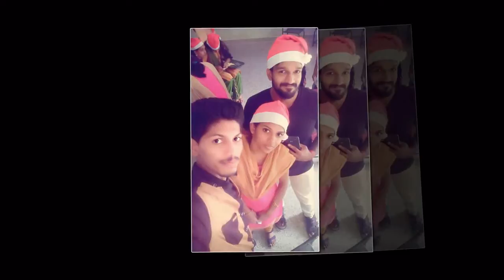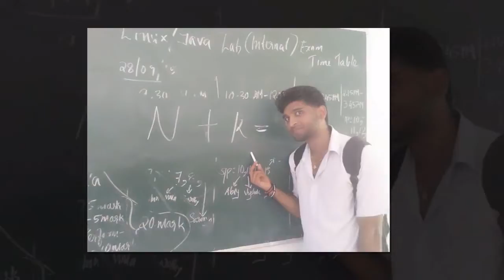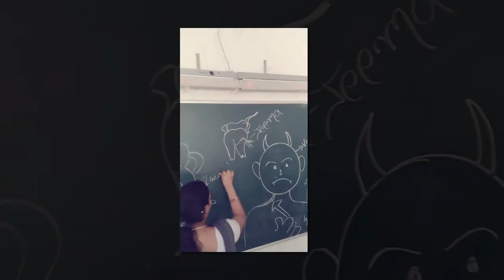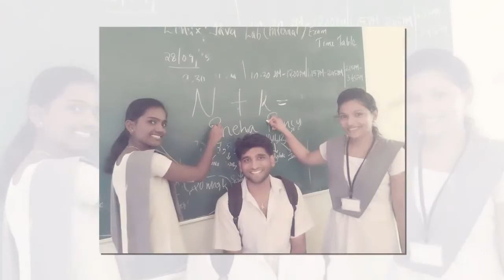College memories CAS PAYYAPADY 2013-16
Jothish K Joshi